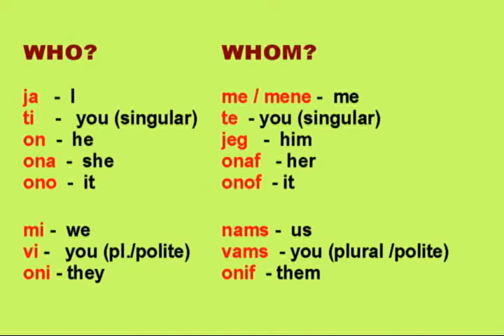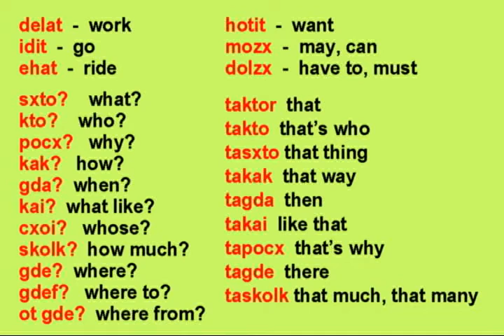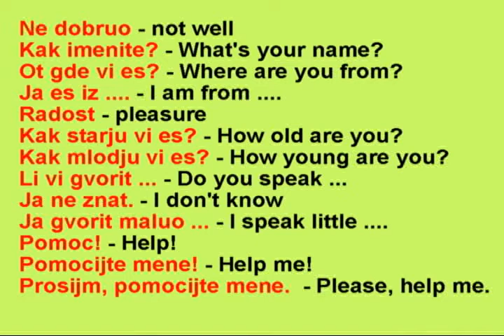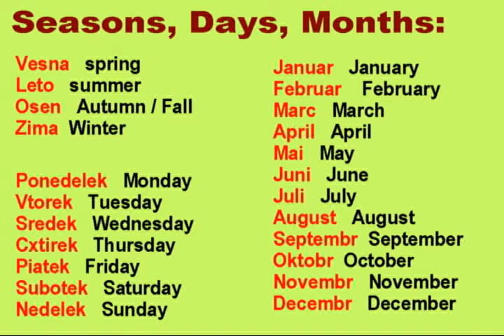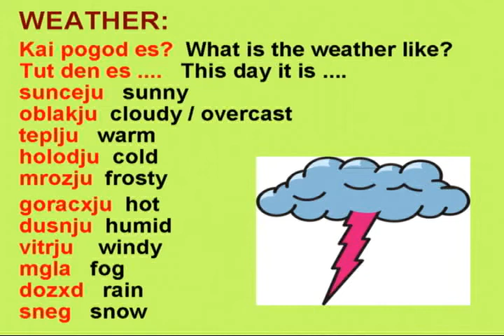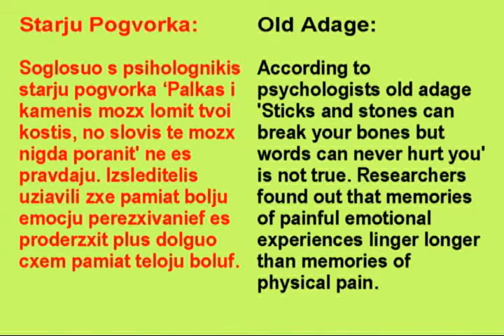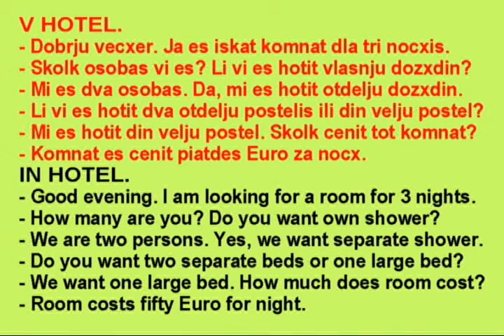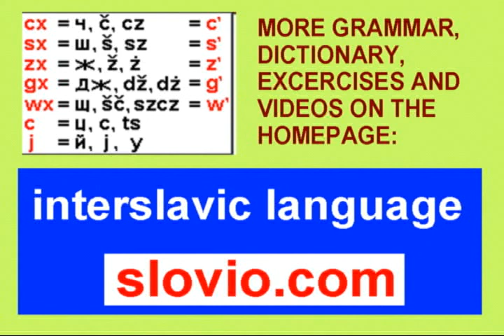Slovio-Tutorial-2-universal-interslavic-language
Free audio-visual tutorial, multi-medial presentation, language coursee, Slovio is an easy interslavic language you can learn as quickly as two or three weeks. Polnisch Lernen, Tschechisch Lernen, Russisch Kurs slovianski slavianski slavicunity constructed language slavic united slavicunity constructed language slavic unity united